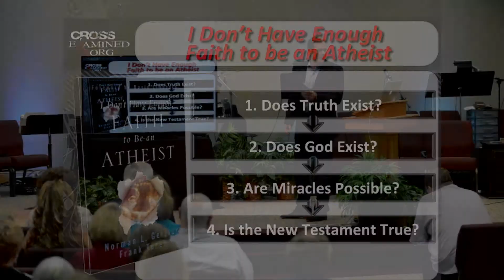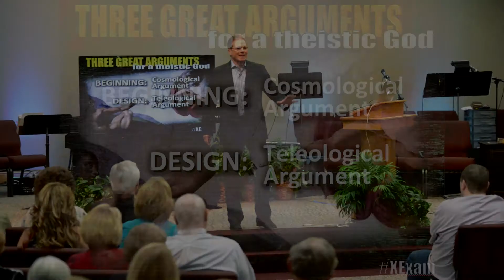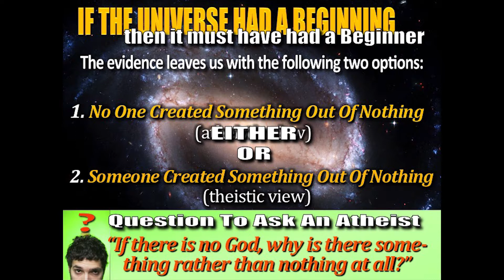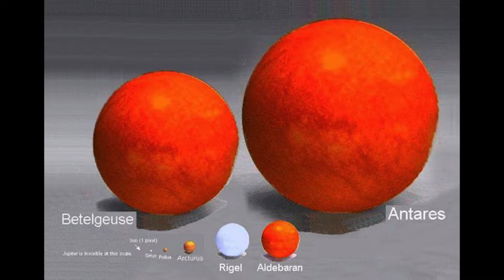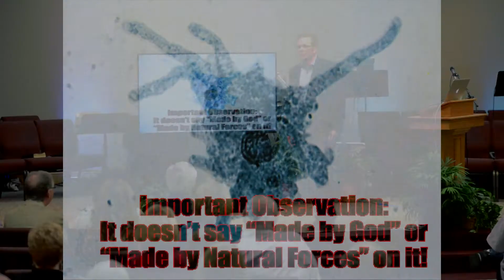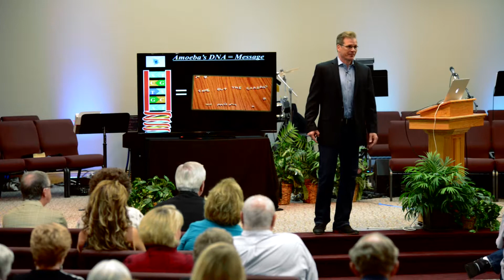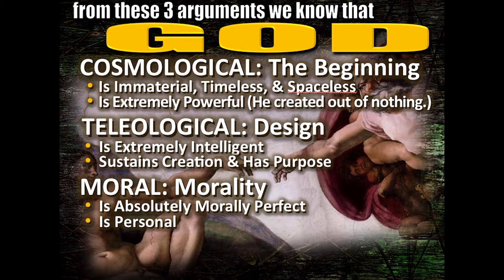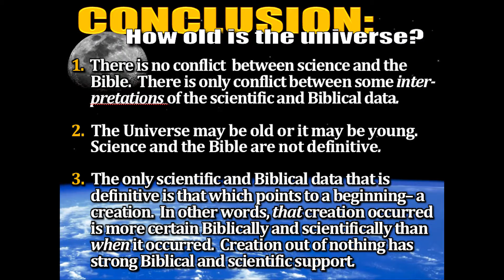Dr. Frank Turek - Does God Exist? - Sunday Morning Session